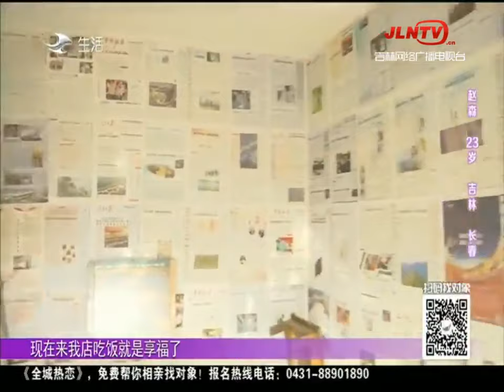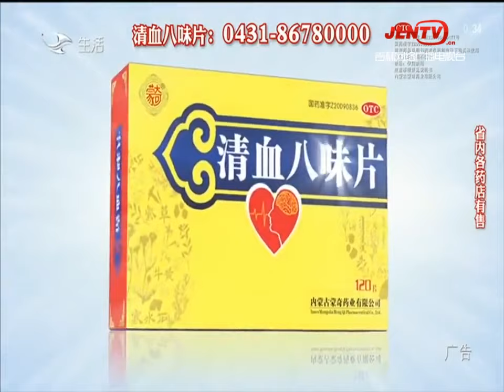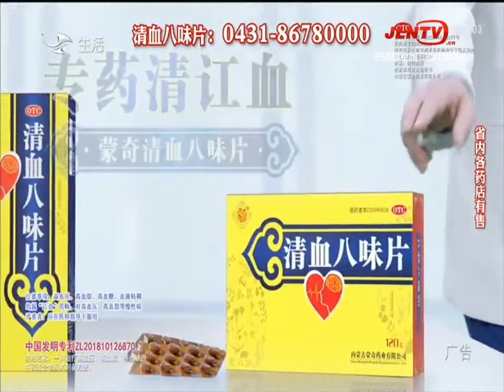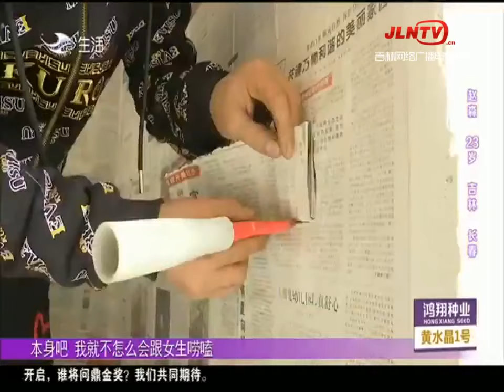全城热恋 20220109：用20万改装车还是娶媳妇？你咋选